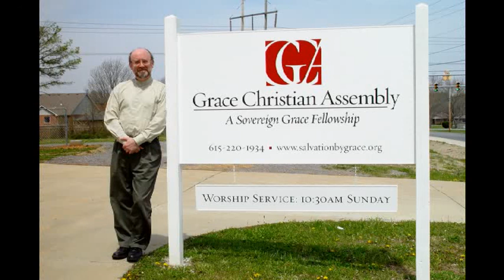Resurrection and the Rapture, with Jim McClarty - part 17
Resurrection and the Rapture
With Jim McClarty from GCA's eschatology series on the topic of Resurrection and the Rapture.

Jim have said in a document of GCA's Q&A that:
I would only say that we must be careful when doing our Bible study on any particular subject that concentrate on those passages that directly address the subject we're studying. So then, when forming our understanding of the rapture of the Church, it's best to study Paul's letters. In that regard, I would offer my defence of the pre-tribulation position, "A Brief History of the Future." While it is technically "still in the works," it is available on our website here:

"A Brief History of the Future." (The seventh chapter, entitled "The Chronos," may prove especially helpful.)

God bless you and yours in Christ Jesus!